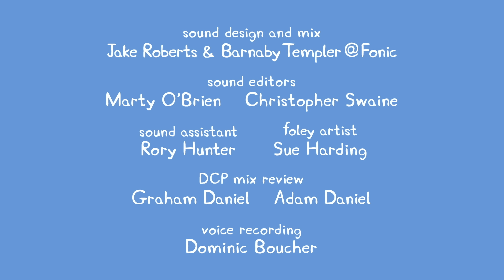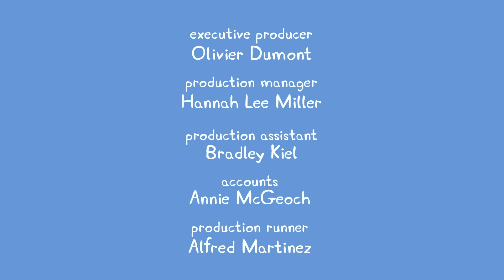Peppa Pig Full Episodes - Digger World - Cartoons for Children